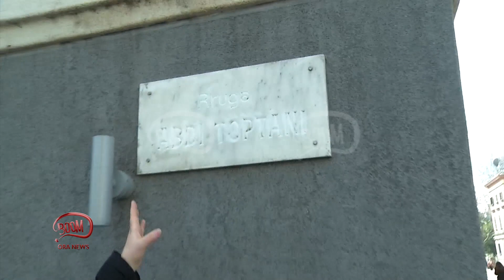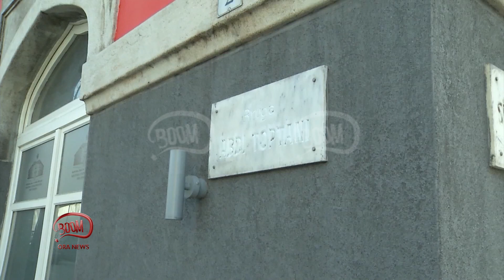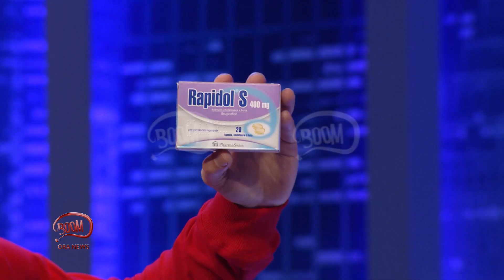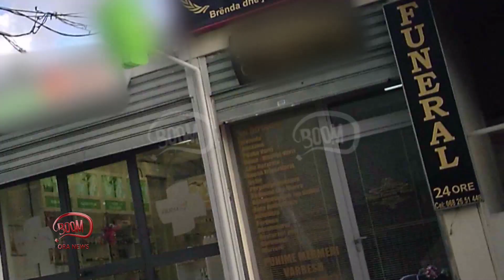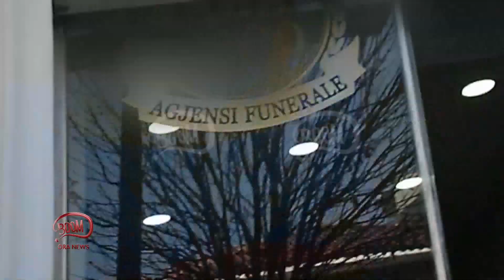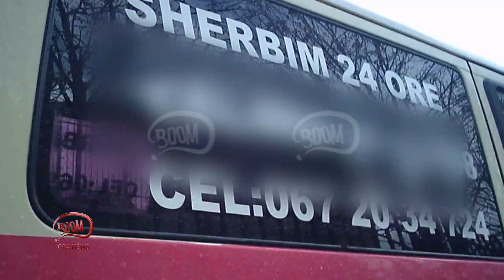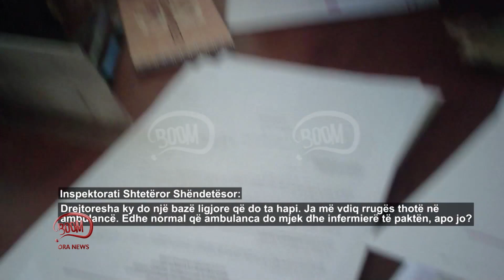BOOM - 6 mars 2019 - Denoncimi: Ambulancat e funeraleve ofrojnë shërbime mjekësore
Emisioni BOOM ka denoncuar sot aktivitetin e paligjshëm të ambulancave private, të cilat ofrojnë shërbime mjekësore pa e pasur licencën për këtë lloj veprimtarie.

Boom ka zbuluar se një pjesë e mirë e atyre që ofrojnë këtë shërbim, janë agjencitë funerale, ku duket se shërbimet për të vdekurit e të gjallët, janë bërë bashkë.

Boom: Më kanë thënë që keni një ambulancë për të transportuar një njeri, nga spitali këtu, ta çoj deri në Berat?

Punonjësi i agjencisë funerale: Ka, por për momentin ti fol me këtë po është nis për Korçë ai shoferi. Për sot të duhet, për tani?

Boom: Jo mo po pyes që të di se e kemi me kështu domethënë…

Punonjësi i agjencisë funerale: Dëgjo, megjithatë merr këtë numrin, se ky është ai shefi ynë. Tani sa ka ik ai. Merre atë, më duhet thuaj një ambulancë.

Boom: E sa lekë bëjnë kështu, se ke idenë?

Punonjësi i agjencisë funerale: Ne jemi punëtor.

Boom: Po kështu i ka në gjendje të mirë, ka oksigjen?

Punonjësi i agjencisë funerale: I ka me vete oksigjen, i ka ato. Ai erdhi, se iku në Korçë, erdhi shkarkoi atë oksigjenin këtu ai.

(Punonjësi i funeralit tregon bombolën e oksigjenit brenda agjencisë funerale, këtë e përdorim në ambulancë thotë ai.)